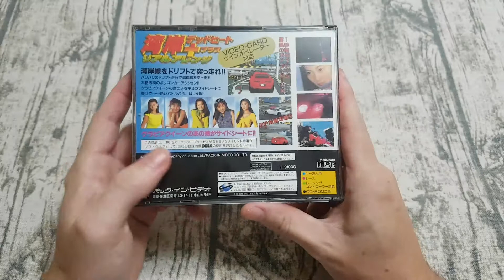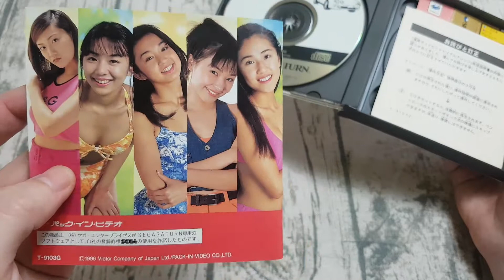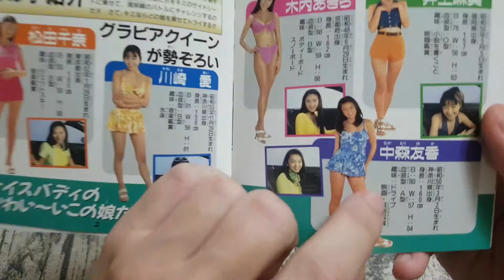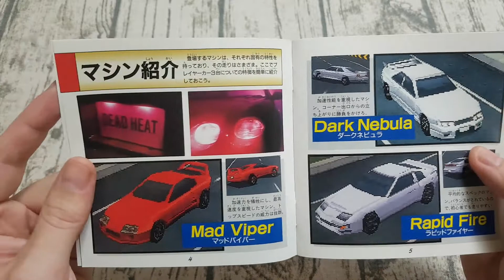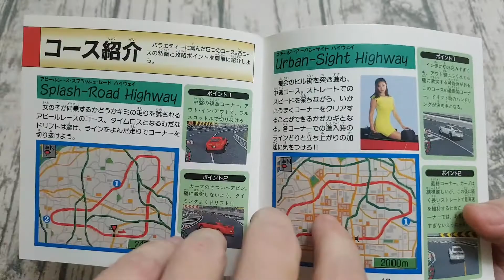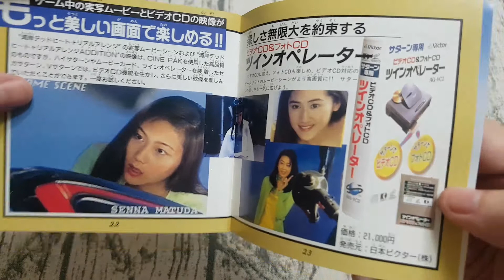WanGan Dead Heat - Saturn - Jeu bof pour beauf !